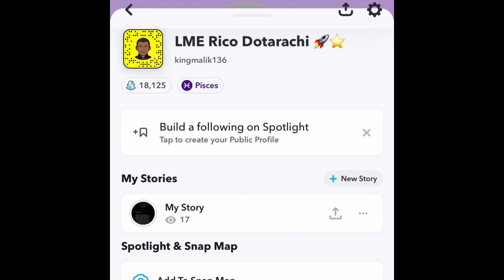American Reaction To Albanian Drill Don Phenom - Sjom Si Ti | LMERicoTv Reaction